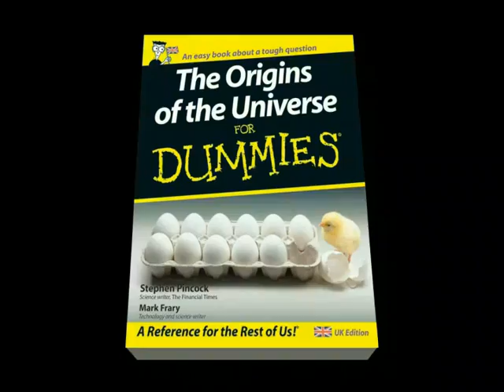The Planets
The Planets discuss Pluto's ejection from the exclusive Planetary Club.
This video coincides with the release of the book Origins of the Universe For Dummies.